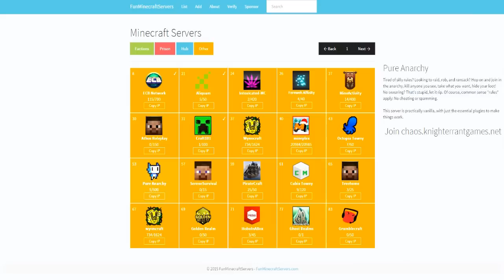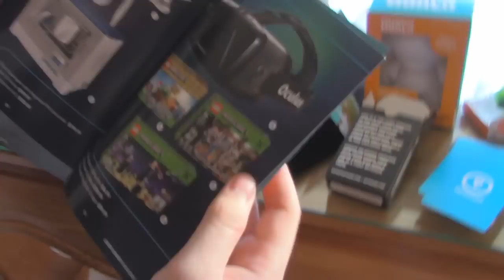Little Lizard & Tiny Turtle Vlog - 1 MILLION SUBSCIRBERS + HARLEY UPDATE